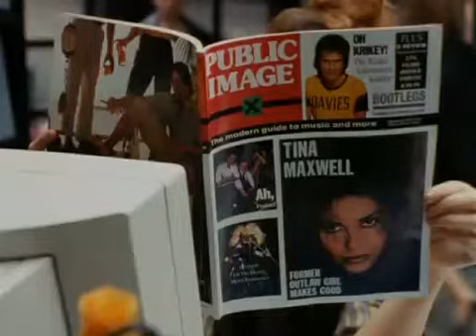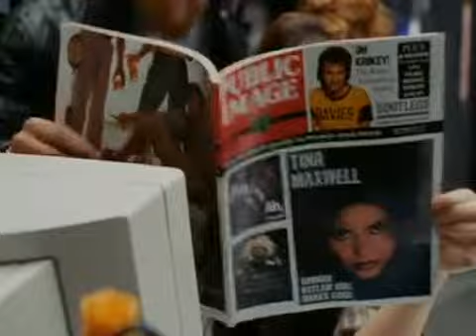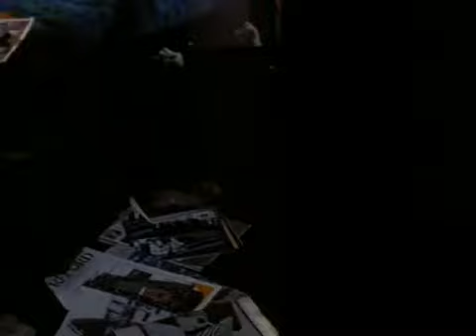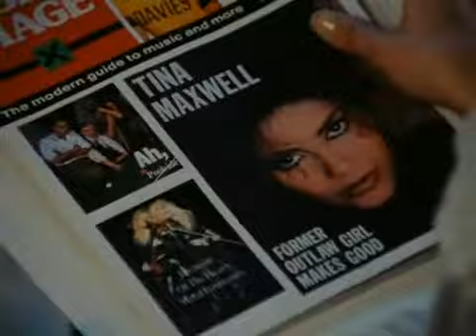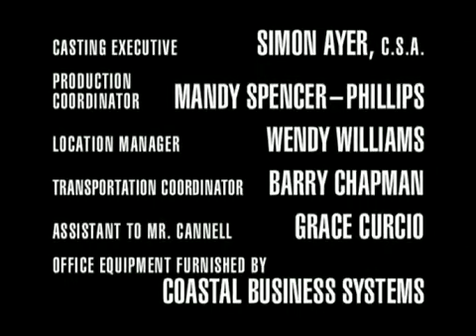Denise Matthews (Vanity) on 21 Jumpstreet and Booker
Denise Matthews (Vanity) on "21 Jumpstreet" and "Booker"DeniseMatthews